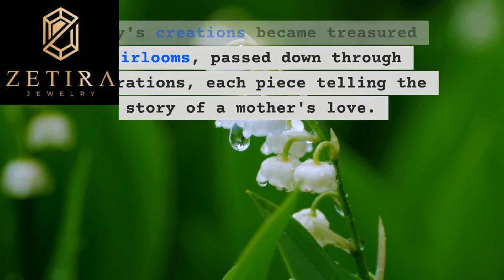Personalized Perfection: Engraved Jewelry Gifts for Mother's Day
In the charming village of Crestwood, nestled between rolling hills and lush forests, lived a young woman named Lily. She was known throughout the village for her artistic talent and her knack for creating personalized gifts that touched the hearts of those who received them. As Mother's Day approached, Lily decided to harness her creativity to craft the most meaningful engraved jewelry gifts for the mothers of Crestwood.

The Enchanted Locket: Lily's journey began with a locket that, when opened, revealed a miniature painting of a beloved family portrait. The locket was delicately engraved with the words "Family Forever," capturing the essence of a mother's eternal love.

The Whispering Wind Bracelet: Inspired by the gentle rustling of leaves, Lily crafted a bracelet with tiny leaf charms. Each leaf was engraved with a heartfelt message from a child to their mother, meant to be a whisper of love.

The Starlit Earrings: One night, as Lily gazed at the starry sky, she envisioned earrings with star-shaped pendants. Each star was engraved with a constellation, symbolizing the unique bond between a mother and each of her children.

The Timeless Infinity Necklace: Lily's fascination with eternal connections led her to create a necklace with an infinity pendant. The pendant was engraved with the names of a mother's children, forever linked in an unbreakable loop.

The Guiding Compass Ring: Inspired by a wanderer's compass, Lily designed a ring with a compass rose. The four cardinal points were engraved with words like "Love," "Strength," "Guidance," and "Protection," signifying a mother's multifaceted role.

The Whimsical Fairy Anklet: One sunny afternoon, Lily watched a butterfly dance in the meadow. She crafted an anklet with delicate fairy charms, each engraved with a different quality that mothers possess.

The Songbird Brooch: As the village woke to the songs of birds, Lily created a brooch with a singing bird perched on a branch. The bird's song was engraved in delicate notes, representing the joyful melodies mothers bring to their families.

The Forever Blooms Pendant: Captivated by a garden in full bloom, Lily fashioned a pendant with engraved flower motifs. The pendant was designed to hold a small vial of dried flowers, keeping the beauty of nature close to a mother's heart.

The Guardian Heart Bracelet: An encounter with a protective mother deer in the woods inspired Lily to create a bracelet with heart-shaped charms, each engraved with a guardian animal symbolizing a mother's watchful care.

The Tree of Life Ring: Underneath an ancient oak tree, Lily imagined a ring with a finely detailed tree of life. The branches were engraved with initials, representing the interconnectedness of a mother's love.

As Mother's Day dawned in Crestwood, the air was filled with anticipation and excitement. Lily's engraved jewelry gifts adorned mothers with personalized perfection, capturing the unique stories and relationships that made each family special. The village came alive with heartfelt moments as mothers unwrapped their gifts, tears of joy and gratitude sparkling in their eyes.

Lily's creations became treasured heirlooms, passed down through generations, each piece telling the story of a mother's love. In Crestwood, that Mother's Day became a celebration of the boundless love mothers give and the creative spirit that can turn a simple piece of jewelry into a vessel of personalized perfection.